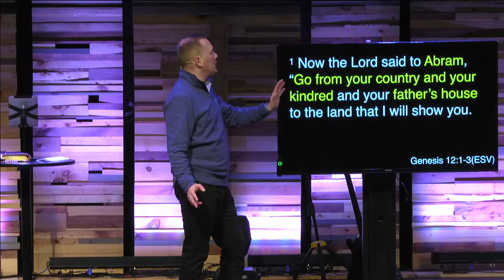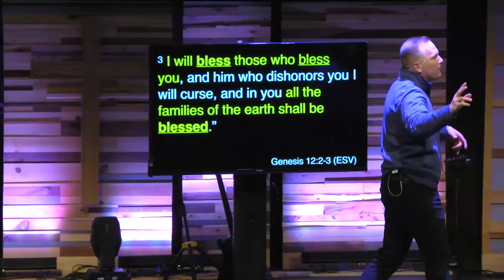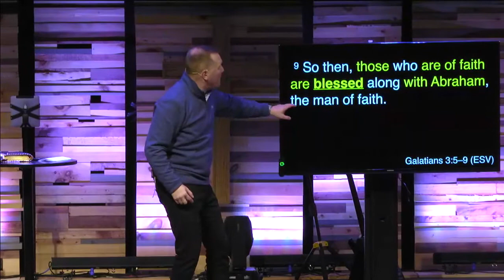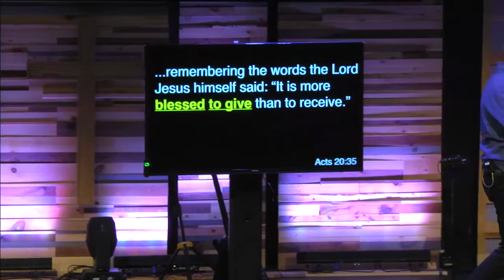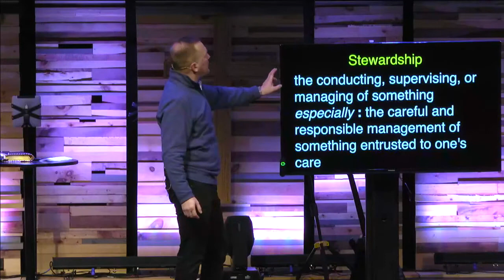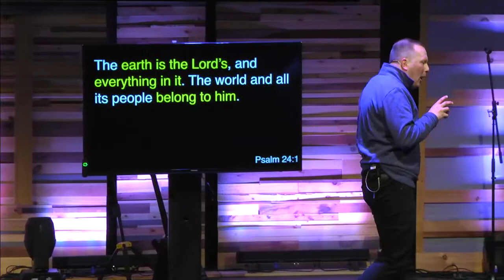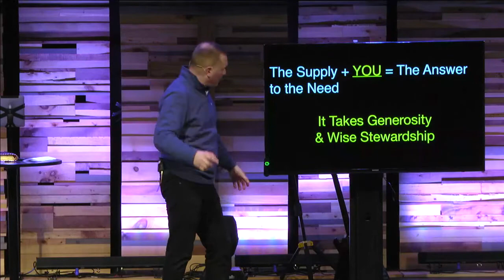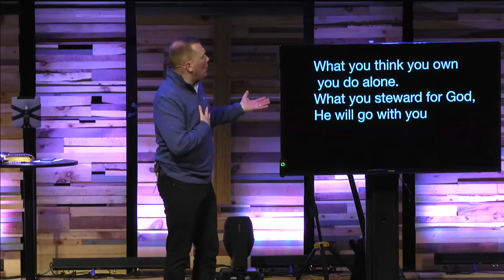Life, Money, Hope: 01 "Blessed to Be A Blessing"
God desires us to be blessed so we can be a blessing to others.  This is all about  how to think and manage true prosperity God's way?   This is part one of a four part series from Pastor Eric Bucci. Broadcast live from Cornerstone Church in Cheshire, CT